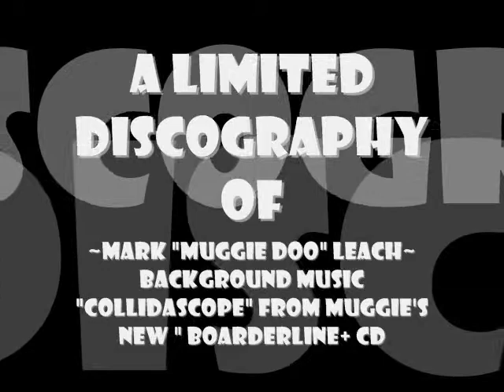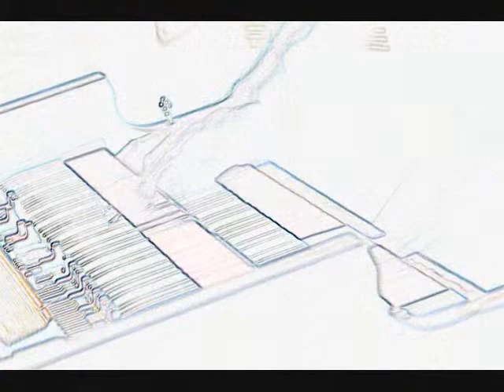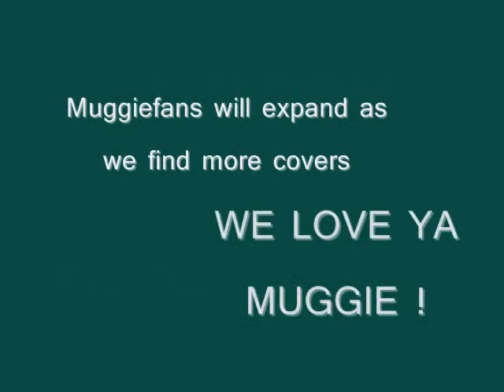Muggie Doo discography. (Pt 1) Mark Leach ทัวร์ 2012 Hammond B3 master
A sampling of some of Muggie's recording credits. We'll have a part 2 for you soon as we dig up more covers with "Doo"